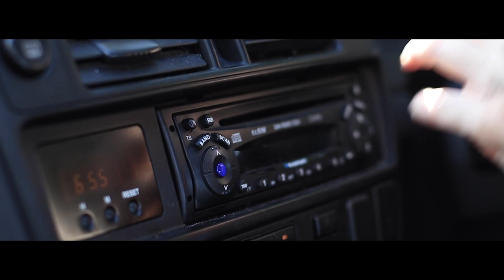Jo Beth Young- Radio Silence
Premiered by Folk Radio UK today (August 22nd 2019).
Released by Wise Queen Records.
RADIO SILENCE, the second single from the new album STRANGERS.

Written and Performed by Jo Beth Young.

Peter Yates - Guitar
Jules Bangs - Bass
Ben Roberts - Cello
Helen Ross - Violin
Matt Rochford - Guitar
Ric Byer -  Drums
Matt Blackie - Beats

Produced by Jo Beth Young
Mixed by Kev Bolus
Mastered by Mark Beazley

Film by Alex T
Starring: Jo Beth, Christy and Larry Burke
With special thanks to The Burke Family
and to Frank Zimmerman for Engineering Assistance.

LYRICS
I waited for a saviour but no one came
and I put on my wedding gown.
The raven he circled around your flame.
My parachute was cut of blame.
It was cut of blame.

Radio Silence
A new kind of violence.
Who took the leaves out of the trees?
A consequence you cannot believe is radio silence.
A special kind of violence.
A consequence you can defend.
Betrayal of your only friend.

Six years I’ve been your Abraham.
Taking the hit like that poor Ram.
For all your sins you can’t abide the radio silence.
I, I can’t even hear your voice.
You left me, love, with no choice.
And our lives are worthless, they’re worthless.
they’re worthless.
In the hands of a gentle plan
In the hands of a likeable man.

I waited for an answer but no voice sang.
In the distance, a young boy ran.
He reminded me of my old man.
Before the radio silence.
Who took the light out of the sun.
A consequence can’t be outrun.
And our lives they are worthless
Yeah, our lives are worthless.
In the hands of a likeable plan

We’re on the tower.
In the dead of night like like those two poor men
those two poor men in their lighthouse.
No one can hear you, love, over the waves.
Over the waves. Over the waves.
No one.
Can hear you cry. Over, over the waves.
the waves.